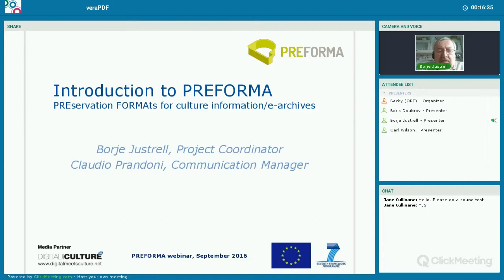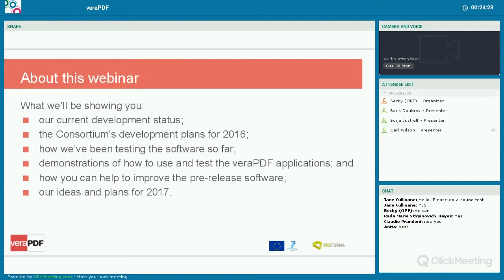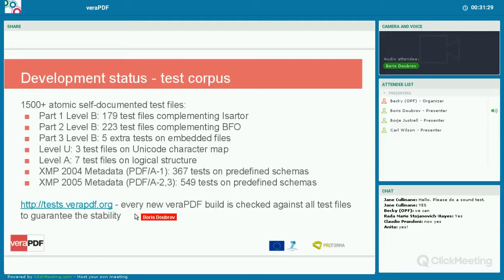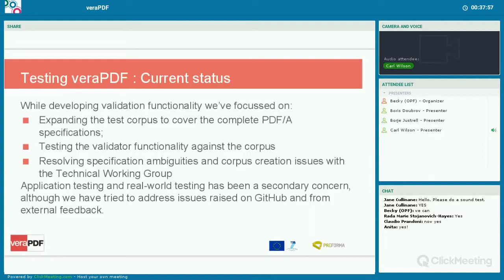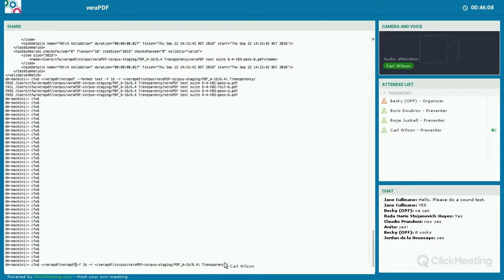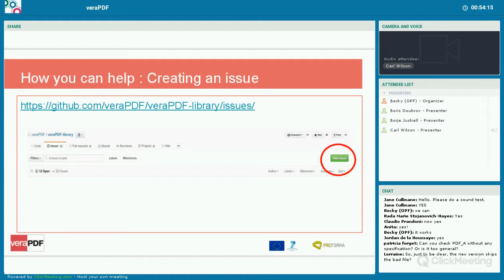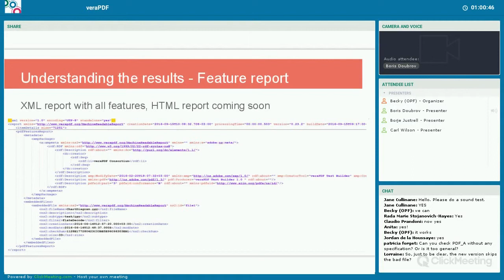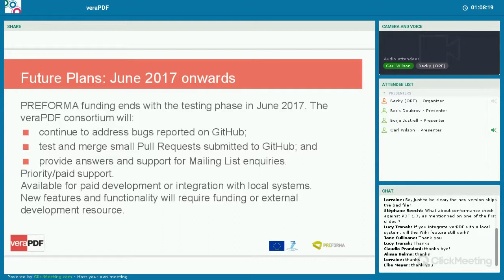PREFORMA webinar: veraPDF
This webinar demonstrates the current state of veraPDF development and presents the consortium’s plans for 2017.

It shows:

the consortium’s current development priorities, i.e. what we’re working on;
the veraPDF software development plan for the 2016 v1.0 release;
how they help to improve veraPDF software through testing;
a demonstration of the software used in some simple, but typical testing scenarios; and
an outline of the consortium’s plans for 2017.